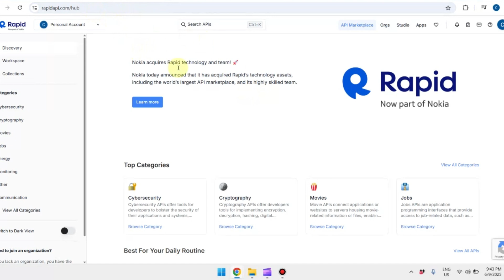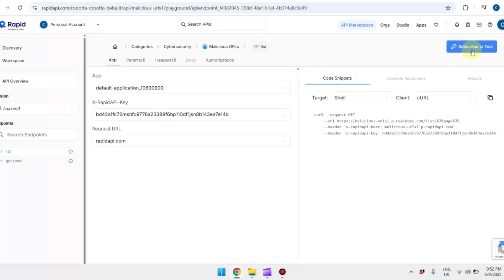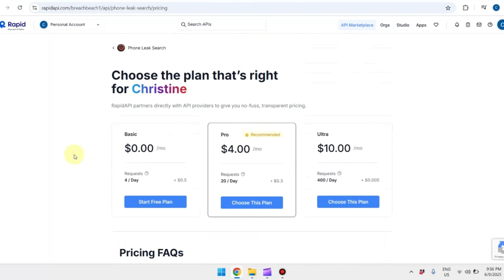How to Get API Key in RapidAPI 2025 (RIGHT WAY)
Want to start using APIs from RapidAPI's massive marketplace? In this quick tutorial, you'll learn how to get an API key in RapidAPI, step by step—perfect for developers, students, and anyone building apps or automations.

🔹 Sign up on RapidAPI
🔹 Copy and use your API key in projects

Great for beginners and experienced developers working in 2025.